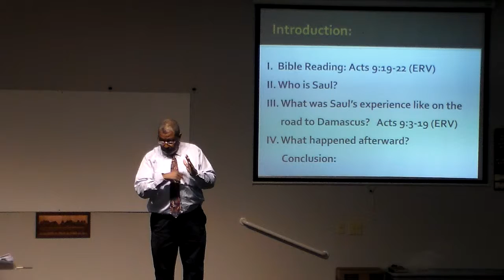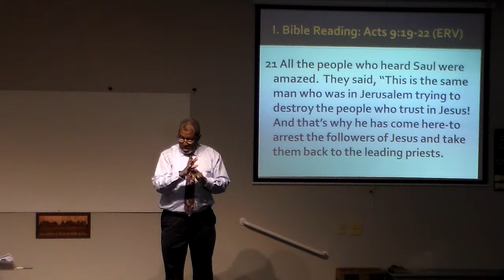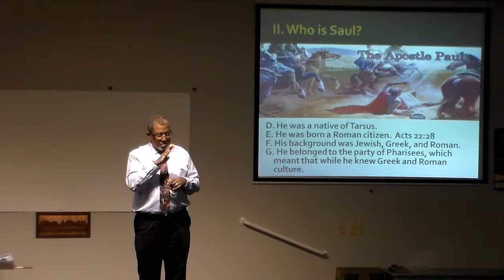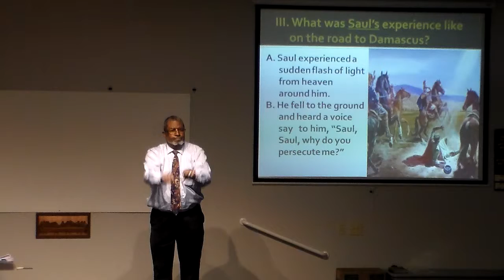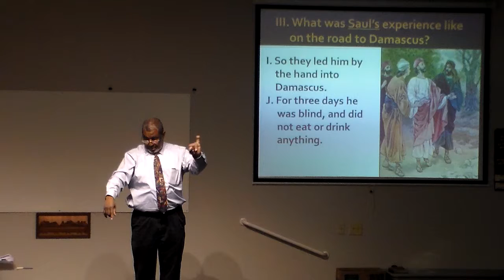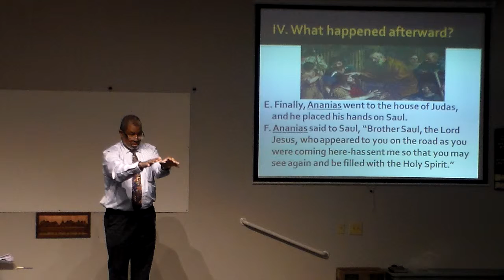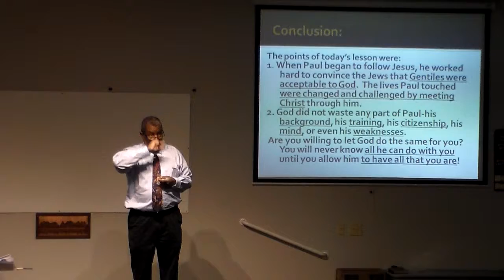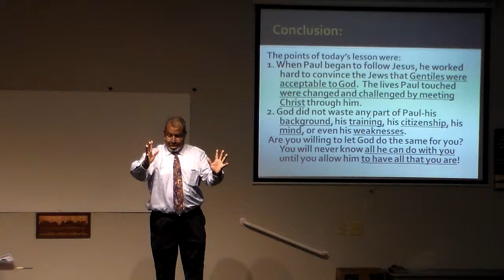Brother Carl preaches about Saul Begins to Tell About Jesus Part 1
Description